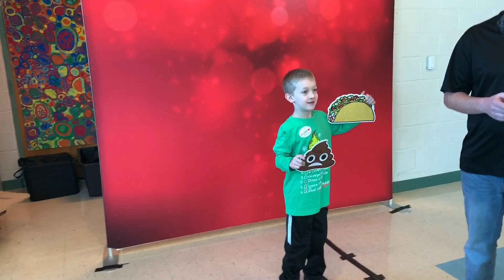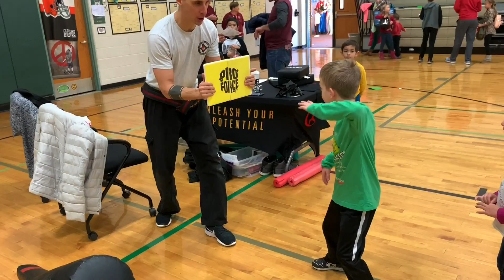PVS Winterfest 2019